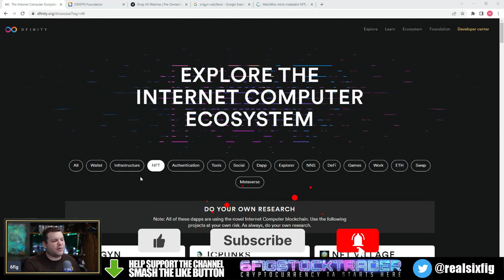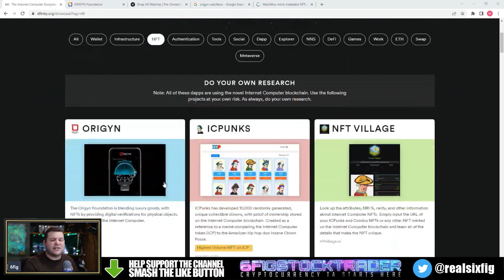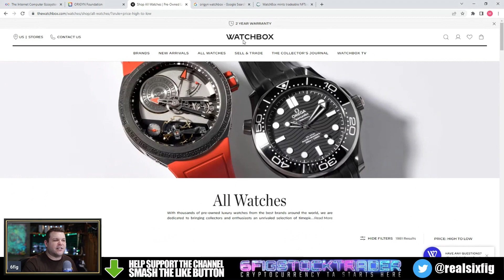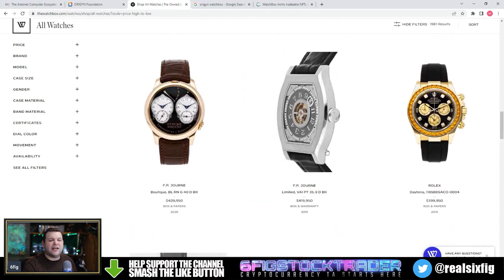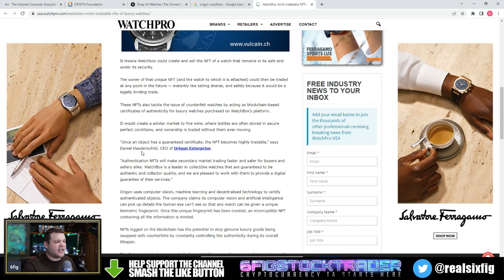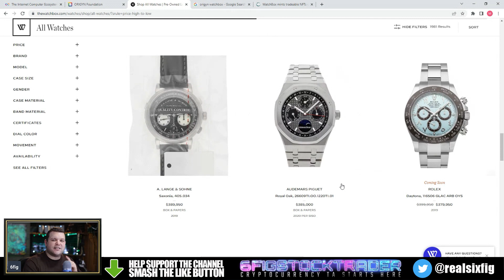Using Crypto Blockchain To Stop Counterfeit Goods - Dfinity's Internet Computer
Want to tip 6fig, get FREE BTC, or the ability to send BTC super fast?